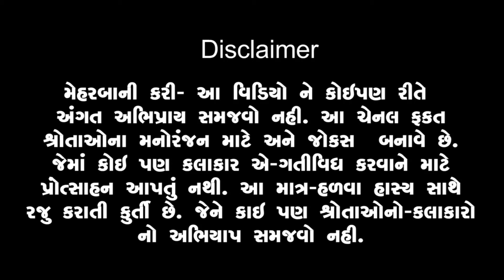Jitu No Massage - Jordar Comedy Video - Mangu - Greeva Kansara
D. O. P - Rajubhai
Concept /Director -Rafiq Pathan
Editor - Dipesh Sabnani
Make-Up  - Varsha Mehta